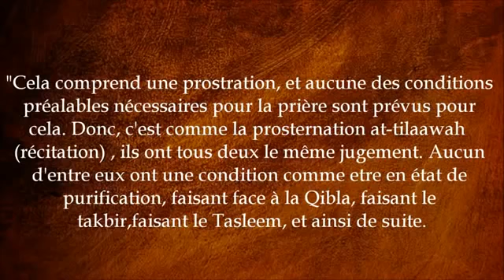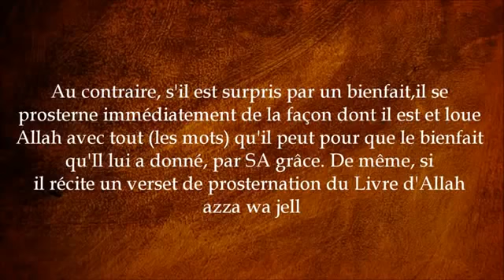La prosternation de remerciement Cheikh al Albani